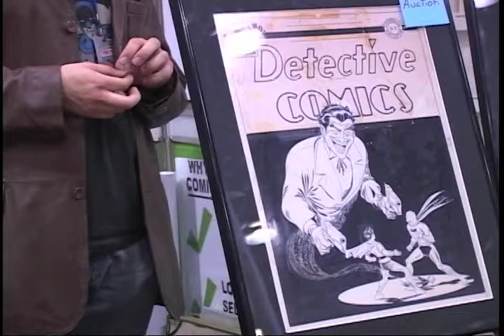Jerry Robinson Interview At Comic Con 2010!